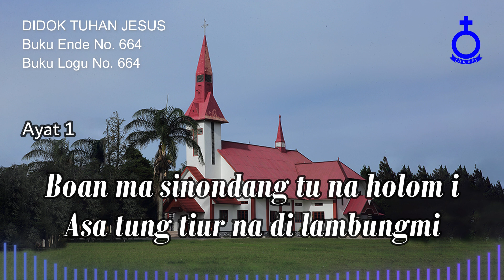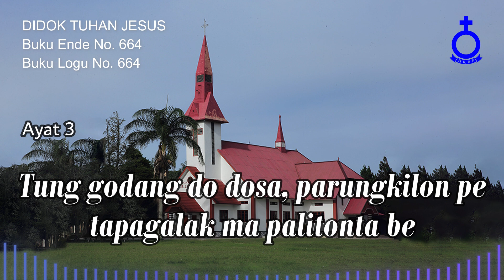BUKU ENDE HKBP No. 664 Buku Logu No. 66 DIDOK TUHAN JESUS (Musik)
DIDOK TUHAN JESUS

1.
Didok Tuhan Jesus tu hita on
Hamu do panondang ni portibi on
Boan ma sinondang tu na holom i
Asa tung tiur na di lambungmi

2.
Arian nang borngin marsinondang ma,
baen sangap di Tuhan Debata

3.
Tung godang do dosa, parungkilon pe
tapagalak ma palitonta be

Gr. Tumpal Sitanggang
Penyanyi:
Cal. Pdt. Josianna Tobing, S.Th